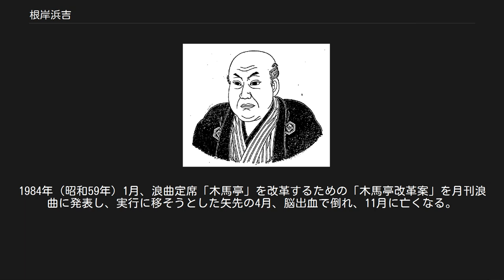根岸浜吉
根岸 浜吉（ねぎし はまきち）は、浅草の興行師である。
2人おり、初代は浅草六区の大立者として知られる。
 根岸浜吉の肖像画。
『根岸浜吉出世鑑』1894年 根岸興行部の創立者であり、浅草公園六区に初めて劇場をつくったことで知られる。
 1827年（文政10年）、常陸国筑波郡小田村西町（現在のつくば市小田）の豪農の長男に生まれる。
結婚して家督を継いだが子ができなかったため弟に譲ったのをきっかけに放蕩が始まり、安政年間に、懇ろだった近所の年上後家のおそのと駆け落ちして上京、おそのの兄の中村翫左衛門が猿若町森田座の帳元（会計管理者）をしていたのでそれを頼ったが断られ、実家の下男だった者が麹町で、鰻屋が捨てる鰻の頭をもらい受けて焼き、それで売り食いしているのを聞き、その者から手ほどきを受けて鰻の頭の串焼き商売を始め、極貧ながら所帯を持って夫婦して懸命に働いた。
8年ほどして一財産できたころ、芝居好きの浜吉は商売をおそのに任せて、自分は義理の甥・12代目守田勘彌 (おそのの兄・翫左衛門の実子で11代目の養子)の口利きで守田屋（森田屋から改称）の小札場で働きはじめた。
1868年（明治元年）のころで、明治維新の時にはすでに41歳であった。
守田座が新富町に移転した際には座元から大向こう（立見席）の株を買って大いに儲け、明治7年には、おその承諾のうえ権妻との間に娘の栄も生まれた。
 芝居小屋に小田村の山田喜久次郎が立ち寄ったため、芝居をタダで見せてやった。
浅草、吉原の顔役となった山田は鉄砲喜久と呼ばれ、八王子に鉄砲横丁の名前を残した名うての暴れん坊だったが二人の交流は長く続いた。
 明治初年、「道化踊」が東京市内で流行り、1879年（明治12年）まで深川区および下谷区の一部以外は興行が禁止されていたが年末に解禁になり、浜吉は1886年（明治19年）5月、浅草六区に道化手踊り興行場を開くべく申し出たがいったん不許可となった。
同年11月、東京府は全市に散在する道化踊りを浅草寺など3か所の公園にまとめてはどうかと通達したところ、警視庁は「公園」の本来の用途を理由に強硬な反対の回答をした。
しかし「道化踊」は一劇場で月間1.5万人の客を集めるほどの動員力があり、庶民の要望に応えるかたちで警視庁は1887年（明治20年）6月、浅草公園でもこれを許可した。
 そこで浜吉は還暦になんなんとする同年、興行会社「根岸興行部」の基礎を作り、浅草公園六区に同地初めての劇場となる「常磐座」（のちの常盤座）を建てた。
「常磐座」の名称は出身地の常磐にちなんでいる。
娘の栄の婿に小泉丑治（婿入りのため「根岸丑治」を名乗ったが、浜吉との不和によりのちに旧姓の小泉に戻した）を迎え、1890年(明治23年)より年中無休の興行を実施して大いに発展した。
浜吉は、歌舞伎・新派劇・連鎖劇などの演劇から、「活動写真」にも進出し浅草随一の興行師にのし上がった。
以降、同劇場を中心に六区は、安来節に浅草オペラに軽演劇に活動写真にと隆盛を極める。
 1908年(明治41年) 1月 火災により常磐座 焼失 同年6月以降に焼跡の南側へ 明治40年3月の東京勧業博覧会で披露した大観覧車を譲り受け、設置 同年11月 常磐座 再建 1911年(明治44年) 常磐座の隣に金竜館（のちのロキシー）を開き 翌1912年（明治45年）5月7日 浜吉85歳で死去。
 劇場経営を引き継いだ女婿の丑治は、1913年に隣の芝居茶屋を映画館東京倶楽部に改築し、常盤座・金竜館・東京倶楽部の3館の劇場を持ったのを機に、浜吉の家督を継がせた息子の根岸吉之助とともに「根岸興行部」を発足、1917年には兄弟会社「常盤興行」を興し、観音劇場と公園劇場を新築開場し興隆を極めたが、1923年の関東大震災で焼失した。
丑治の長女むめ（梅）は所有していた焼け跡の土地の売却金で、夫亡きあと同棲していた年下の恋人高田保のパリ留学を支援するつもりでいたが、実家が温泉(金鉱とも)のボーリングに手を出して失敗し、土地代金はその負債の穴埋めに消え、高田も去った。
 のちに満映理事などをつとめた根岸寛一（旧姓・立花）は丑治の甥であり、次女の婿でもある。
寛一は青年時代（1918年（大正7年）ごろ）、浜吉および丑治と同郷の小田村から上京し、読売新聞記者を経て根岸興行部で働いている。
また「浅草学」で知られる明治大学文学部教授井戸田総一郎は浜吉の曾孫にあたる。
 根岸興行部の四代目当主は根岸浜吉という。...